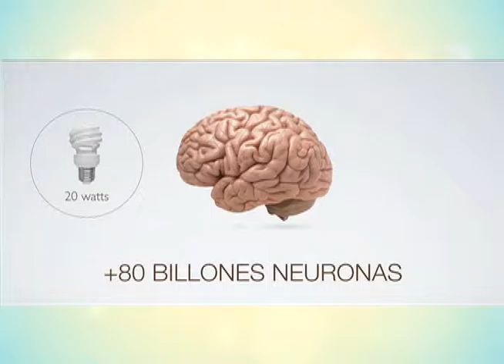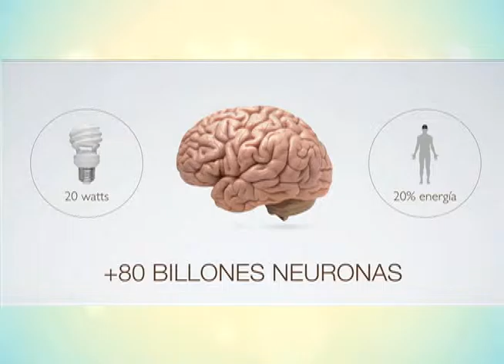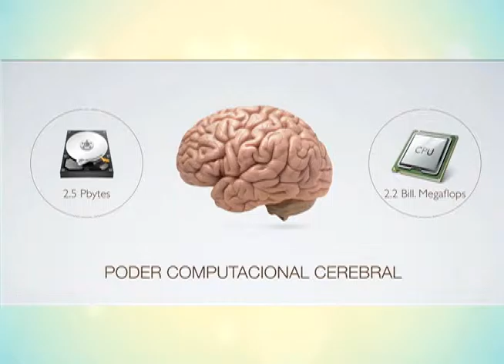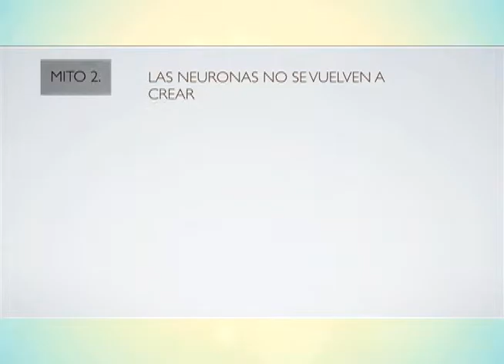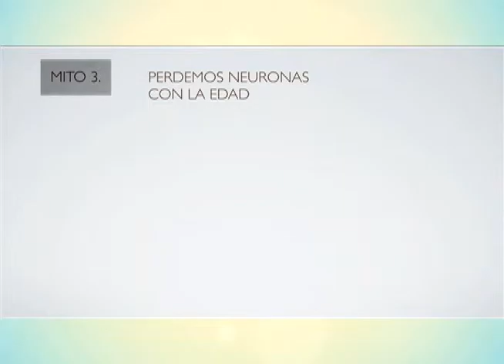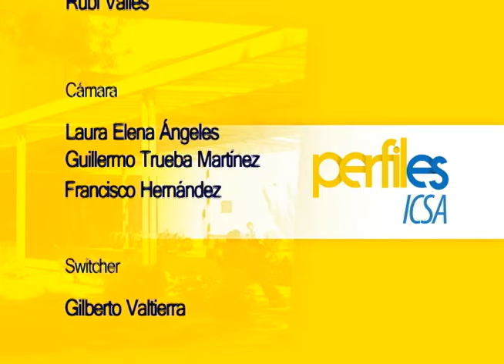Perfiles ICSA Temp. 4 - Programa 2 / Seg 3: Con Bárbara Briones y Nelson Armenta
Programa enfocado a difundir lo más relevante del Instituto de Ciencias Sociales y Administración de la UACJ.

Créditos
Coordinador de UACJ TV: Horacio Manzano
Productor: Noé A. Sánchez Navarro
Productor de Contenidos: Alejandro Castillo
Conducción: Rubí Valles
Edición y musicalización: Guillermo Trueba
Diseño gráfico y animación: Carlos Saucedo Ramírez
Cámara: Laura Elena Ángeles y Claudia Jasso Castro
Switcher: Gilberto Valtierra